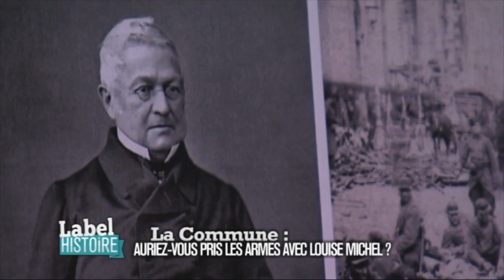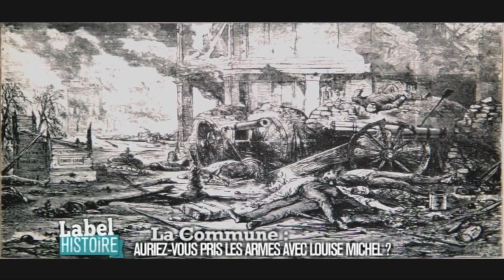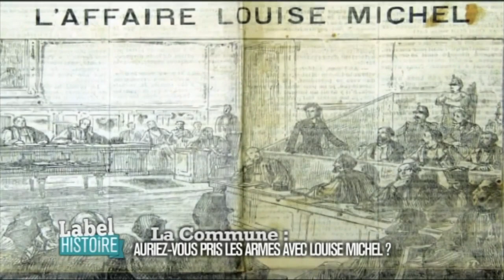Louise Michel et la Commune de Paris